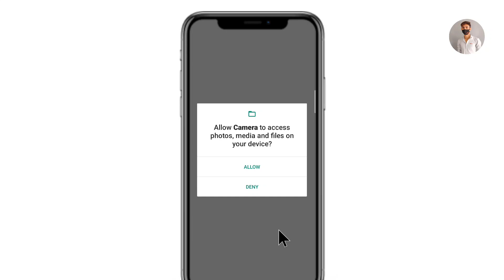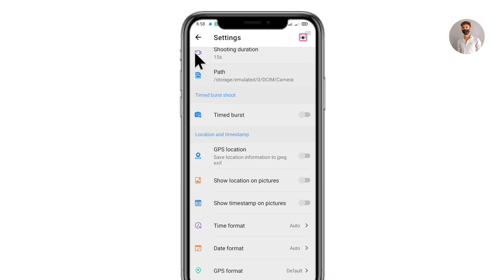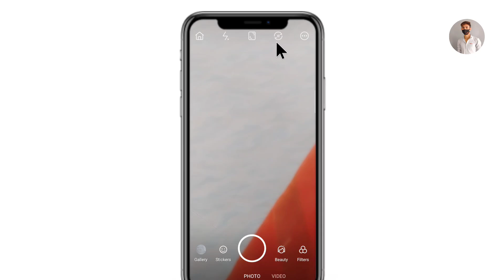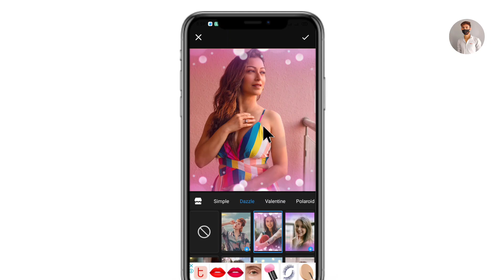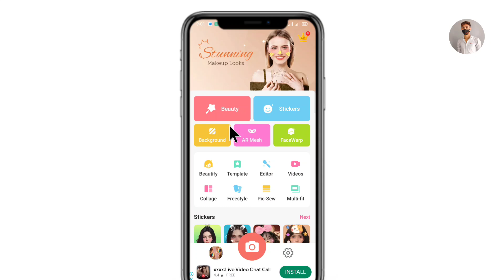Beauty Camera App kaise use kare || Beauty camera kaise chalaye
Your Queries.

Beauty Camera Selfie Sticker App kaise use kare
How to Use beauty Camera Selfie Sticker App
Beauty Camera
Beauty Camera app
beauty Camera kaise chalate hai
beauty cam
beauty plus camera
beutiful camera
beauty Camera app kaise use kare
how to Use beauty Camera app
Beauty Camera kaise Banta hai
phone filter app
filter camera app
beauty plus camera ko kaise chalayen
beauty plus camera ko kaise chalate hai